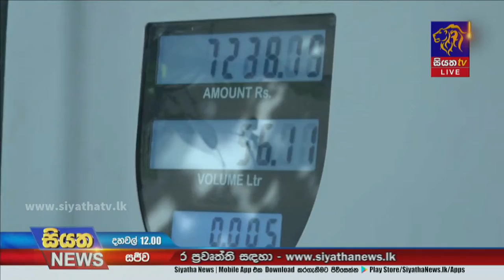ඉන්ධන නැව් ආවත් දිවයින පුරා ඉන්ධන පෝලිම් | Siyatha News